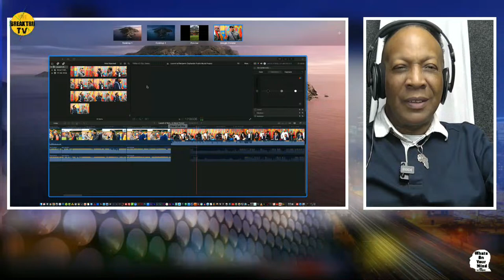What's On Your Mind with Carl Campbell Week 148